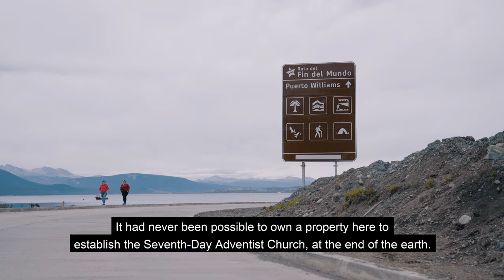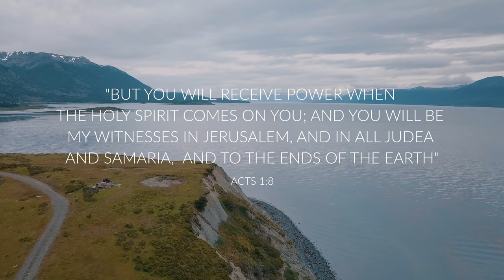Conquering Puerto Williams - Short